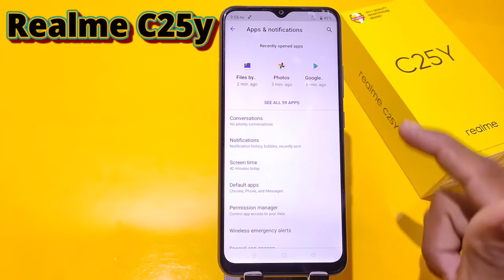How to Hide & Unhide Notification In Realme C25y, Realme C25y notification settings, Realme C25y